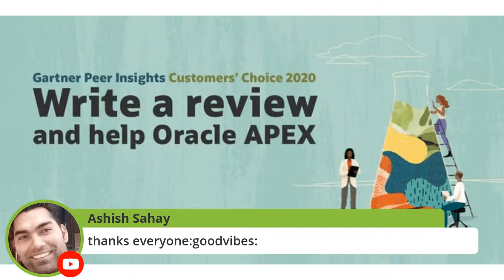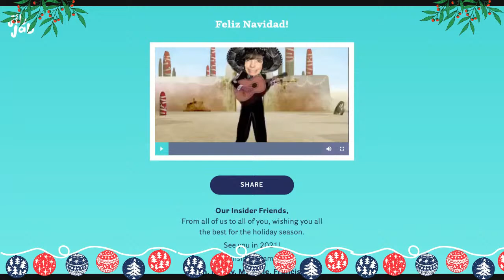Insum Insider: Plugins and APEX extensions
Join special guests Peter Raganitsch and Matt Nolan from FOEX as we discuss not only the great plugins on offer from the FOEX team, but also tooling and APEX extensibility in general.